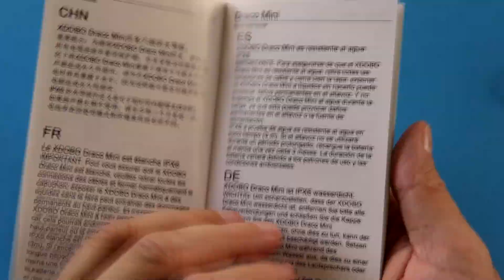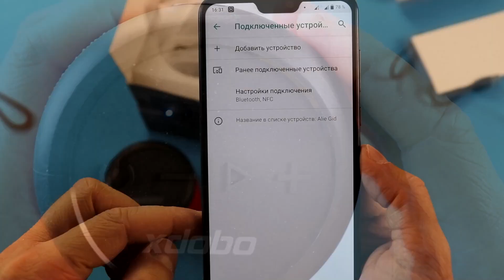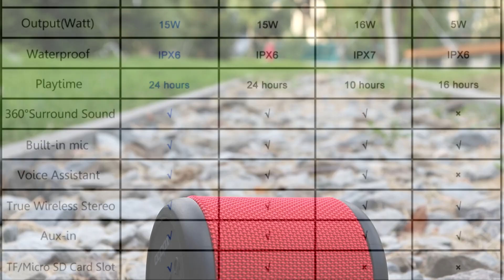МИНИ bluetooth колонка XDOBO Draco Mini ТОП ЗА 34$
По вопросам можете писать мне на почту:
✅ Контакты:

Дорогие друзья! От всей души благодарю Вас за то что Вы со мной!)
За Вашу поддержку, лайки, и приятные комментарии, которые так греют душу)
Это реально хорошаяблютузколонка от фирмы XDOBO очень зашла. За такую цену, получить такую мощь- это круто. Хорошее сочетание цены/качества и возможностей. Меня более чем удалетворяет и за такую цену, пожалуй так же один из лучших вариантов. XDOBODracoMini хорошая модель + в ней есть слот sd карты памяти что во многих колонках отсутствует а иногда он очень нужен. В общем по звучанию она хороша, по цене то же приемлемо и смело ее Вам рекомендую.
Уверен Вам понравится!
Крепкого Здоровья и Счастья!
Ваш 🦔